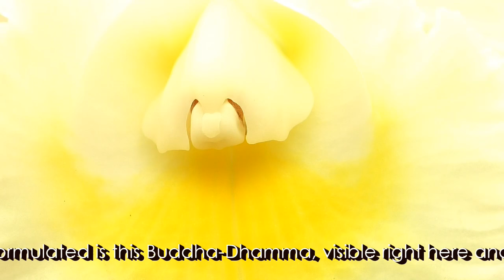Dhamma on Air #43: How to Cure Depression?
Dhamma Question answered:

Question 142: What is causing, and how to cure depression? @ 3:26

Methodological  Metta Meditation on Friendliness can elevate the mind out of depression.
This ancient and classic mental technique established by last Buddha Gotama can furthermore
expand the mind ideally into infinitude. This video explains exactly how to gain this sublime elation.
May all beings become thus Happy thereby. :-)

If you wish to be a Patron supporting these Buddhist Videos and Audios:

Google Earth Coordinates:
Knuckles Forest Reserve, The Cypress Hermitage
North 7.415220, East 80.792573